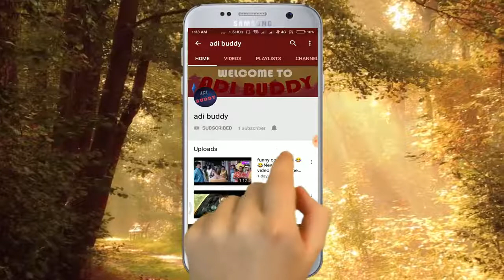Horror Comedy हॉरर कॉमेडी This horror comedy video is one part horror tow part comedy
This horror comedy video is one part horror two part of comedy and last part of dance.
Searches related to comedy video on youtube
nice comedy videos

best comedy videos download

comedy comedy

hindi comedy clips